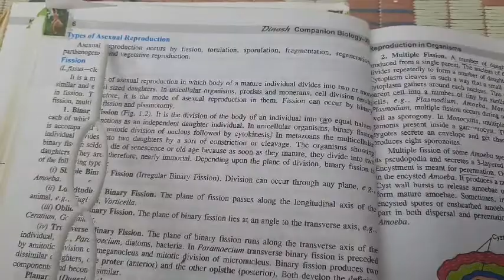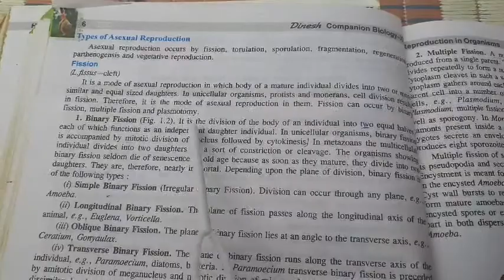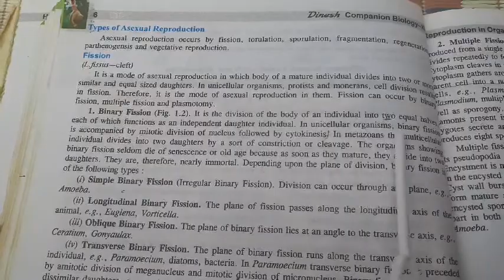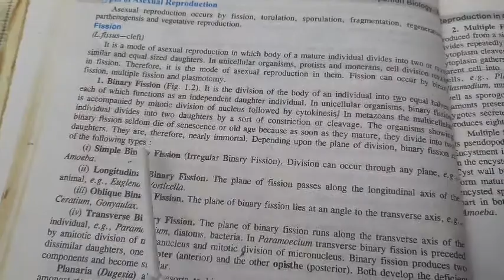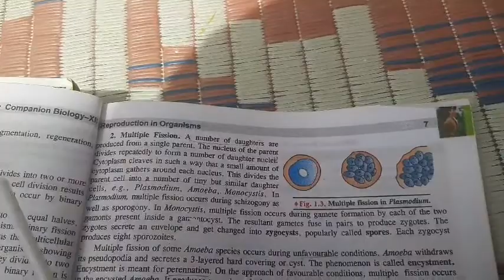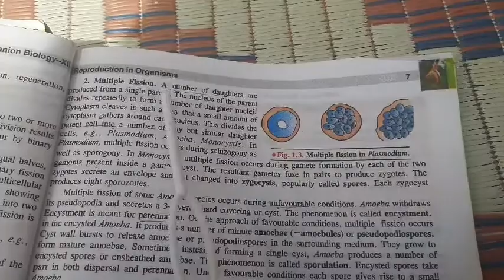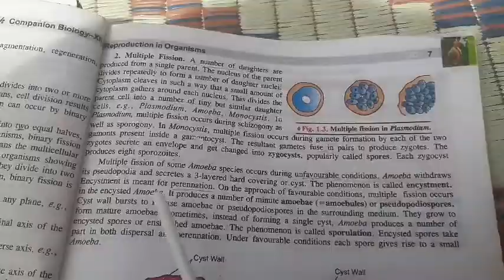Types of asexual reproduction